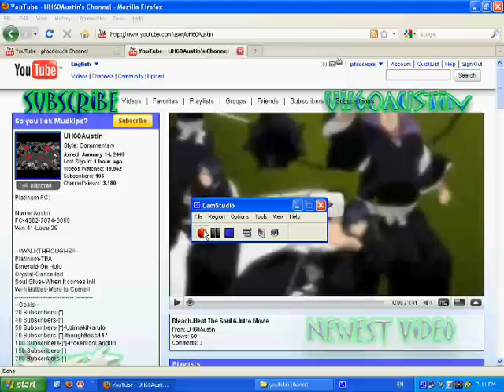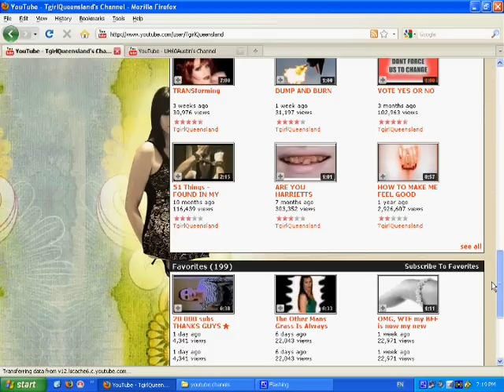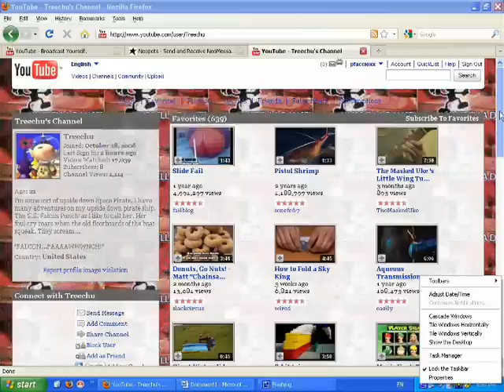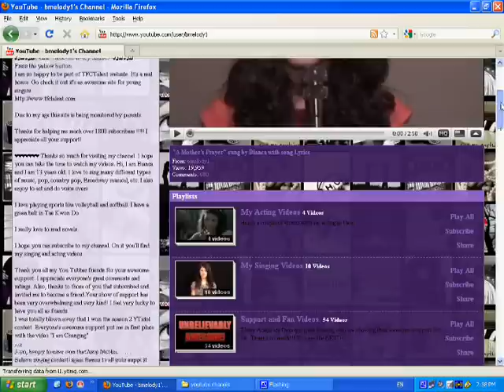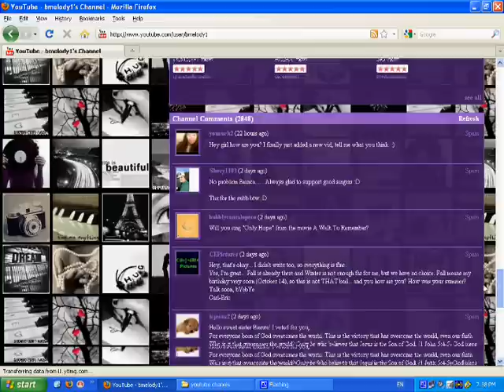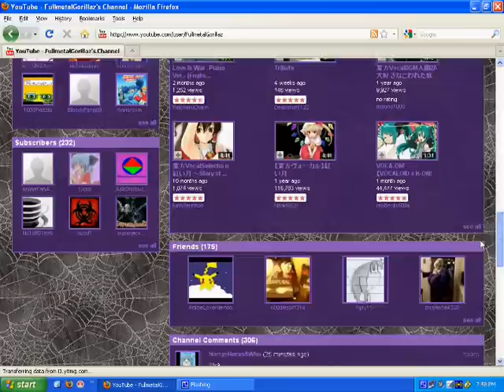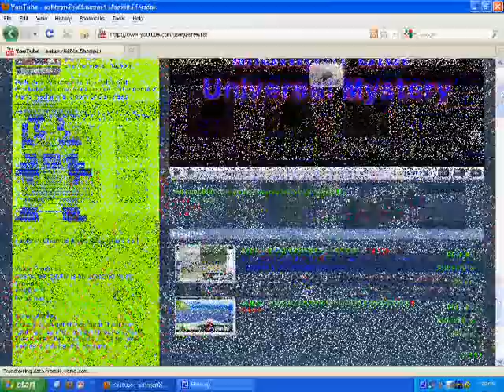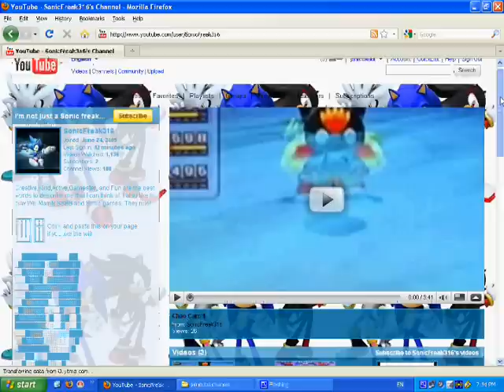Tribute to the OLD youtube channels!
a tribute to the old youtube channel format showing some of the more asome looking channels that I could find (before Google forced us all to convuret to the new beta format)